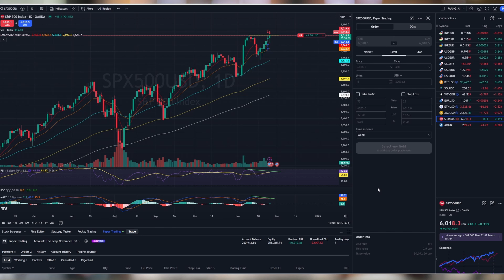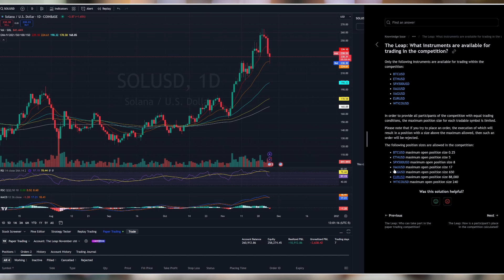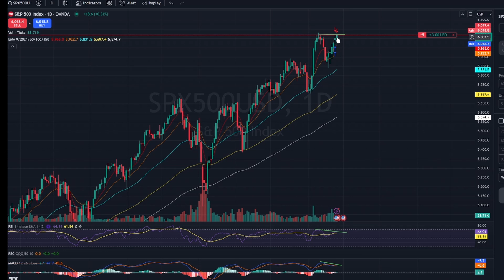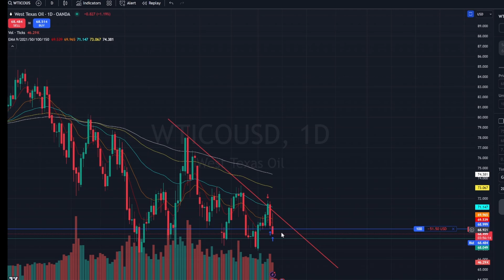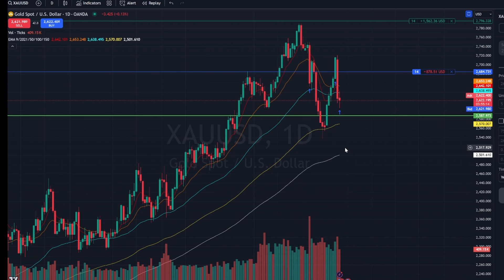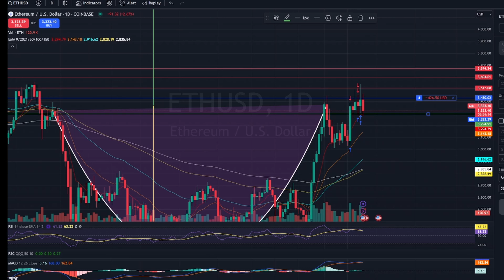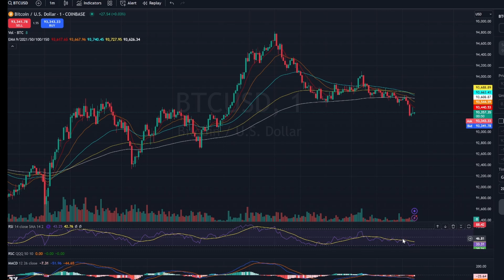Trading game, The leap: Check out my participation in this game.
Greetings, fellow investors! Welcome back to ShareTreck. I'm Raj.  Today, I show you a paper trading game that I am participating in on the Tradingview platform.  There are only select assets and fixed budget and winner is determined on realized gains. Check out how and what I am doing.